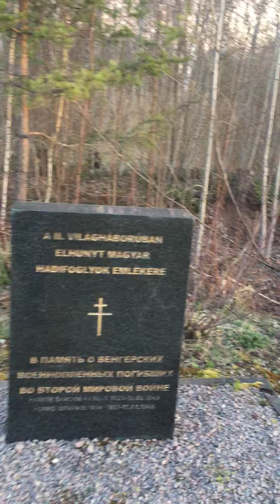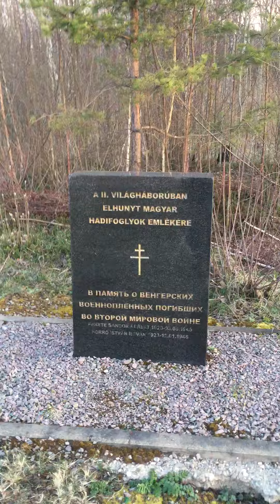2020.04 кладбище / мемориал венгерским военнопленным, Редкино, Тверская обл